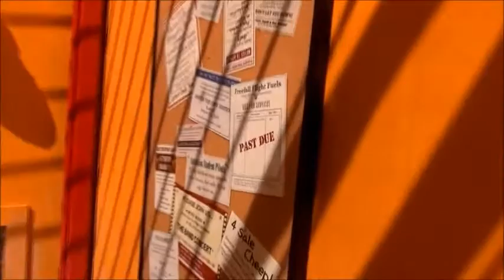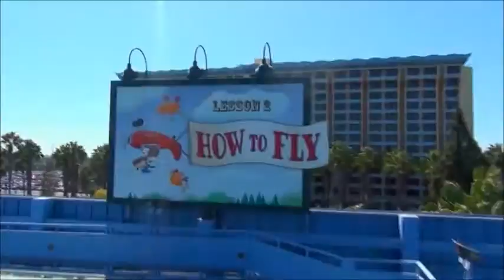Goofy Sky School Fresh Baked Style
Full Cred To The Awesome Fresh Baked Disney